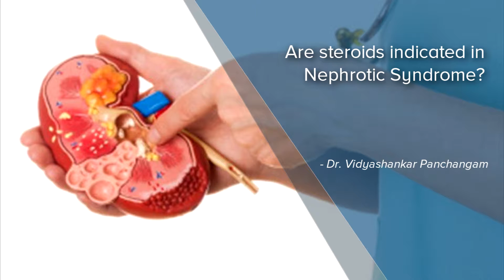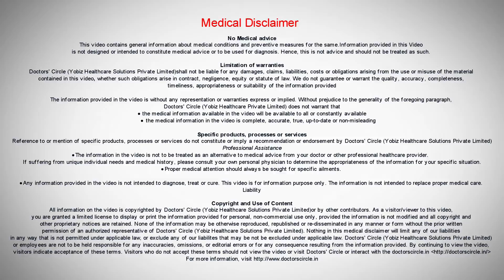Are steroids indicated in Nephrotic Syndrome? - Dr. Vidyashankar Panchangam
The treatment of nephrotic syndrome comprises of different medications in that steroids are the main stream. Not all nephrotic syndrome responds to steroids but children respond to nephrotic syndrome because most of the times it is minimal changes. So we do not do a kidney biopsy in children, we treat with steroids. Steroids will be helpful in majority of nephrotic syndrome if you consider out of 100 about 60 to 70% of nephrotic syndrome will respond to steroids. But the duration of the steroids varies from the condition to condition. New steroids in a very low dose is given for a prolonged time to avoid toxicity of steroids. Steroids are the mainstay and it is the least toxic drug found in the management of nephrotic syndrome especially in children. In adults the role of steroids is not much. So we use other alternative drugs. Nephrotic syndrome with a very broad entity depends upon what is the underlying disease or pathology. Each condition will take its own time for remission. Our ultimate target is proteins in the urine should be less than 500mgs. The blood pressure should be less than 130/80.  The serum protein should become normalised. That is when we call the patient is completely cured of nephrotic syndrome. So there is two separate entities, one is in children other is in adults. In children it is minimal changes nephritic syndrome and usually responds to steroids. So 90% of patients responds to steroids. When they are around 15 to 18 the whole process will become normal. In the child the recurrence of proteinuria is very rare. Whereas in adults it might take a very long time. Average is 5 to 7 years. Most of the adults require treatment. Once they achieve remission usually we don’t stop. Especially in females they want to get pregnant then we may have to think of stopping these drugs. Otherwise we may have to continue these drugs. Otherwise the relapse rates are very high in adults.